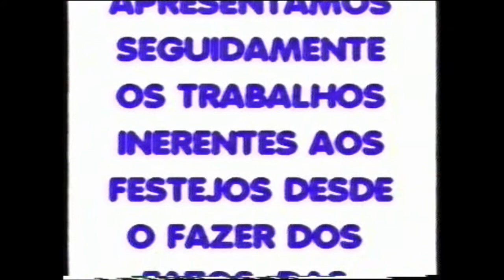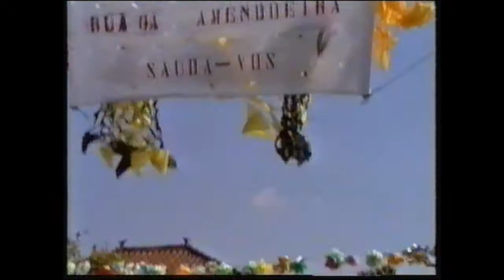Festa do Bodo 1999 Preparativos